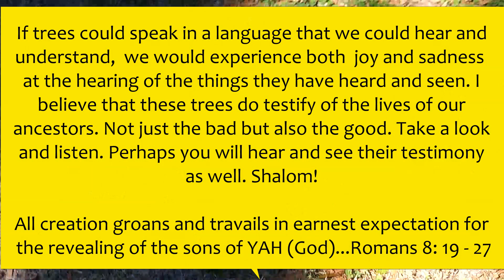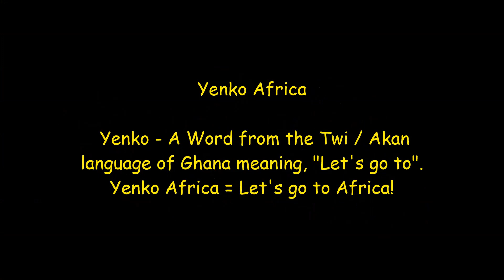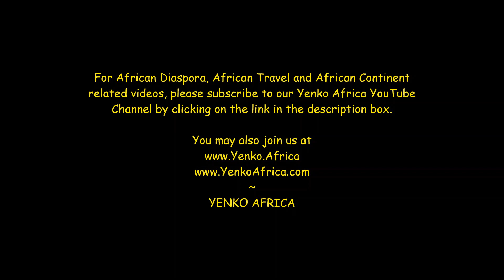If only these trees could talk or can they?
Connecting the continent of Africa and the Africans with their history in America.

African Diaspora History in America
African History in America
United States History
Black History in America
Ghana
Nigeria
Benin
Togo
Mali
Senegal
The Gambia
Burkina Faso
Cameroon
Ivory Coast
Niger
Chad
Congo
DRC
Liberia
Uganda
Tanzania
Ethiopia
Southern Sudan
South Africa
How to move to Africa
How to move to Ghana
How to own land in Ghana
How to own land in America
How to buy land in Ghana
African Diaspora travel blogger
African Diaspora
The History of slavery in America
Yenko Africa
African American hair looks like moss
Gray hair
Grey Hair
Hair locks like Moss
Slave Plantation
South Carolina
Georgia
North Carolina
Gullah Culture and History